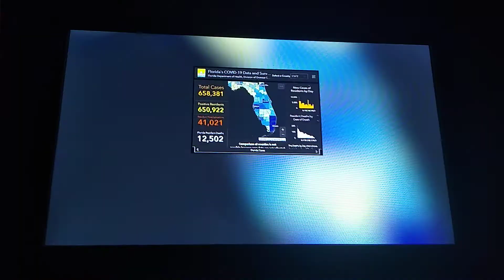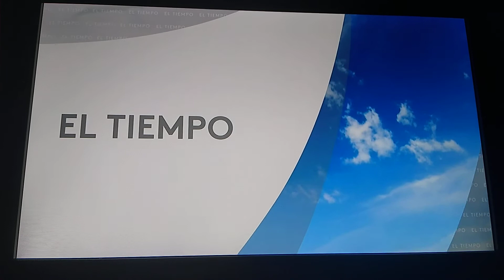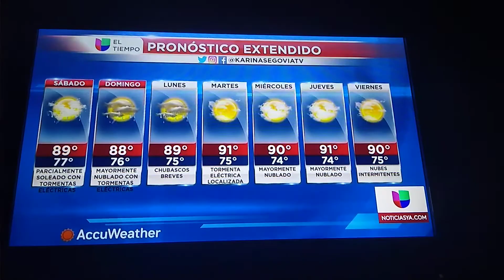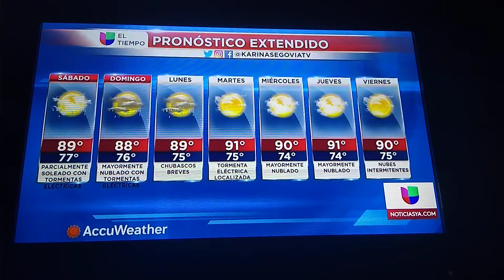Amber Rincón Host Noticias Univision Tampa Bay & Karina Segovia El Tiempo